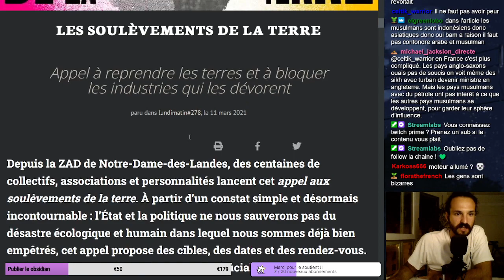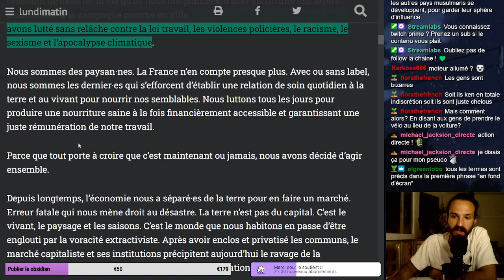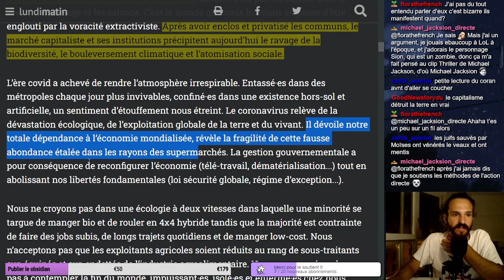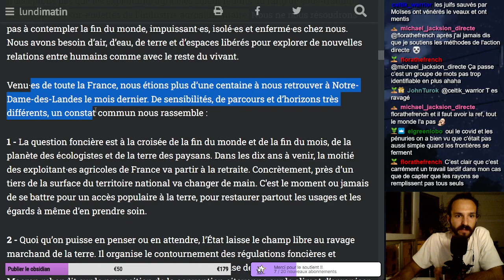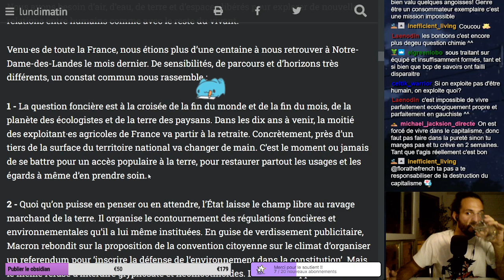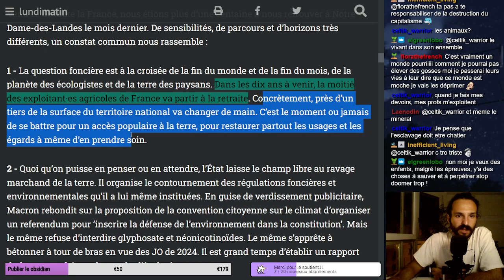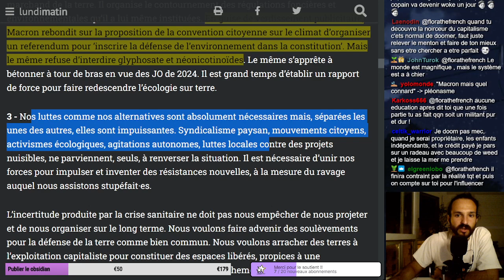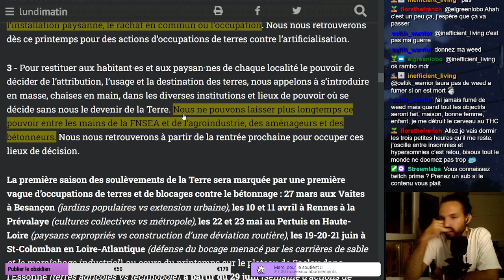(Lecture) Journal de bord du mouvement Les Soulèvement de la Terre : Saison 1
Découverte du mouvement les soulèvements de la terre. Écrit de manière épisodique, on se plonge dans cette suite d'évènement qui marque l'histoire de l'écologiqe politique.

Bonne VOD